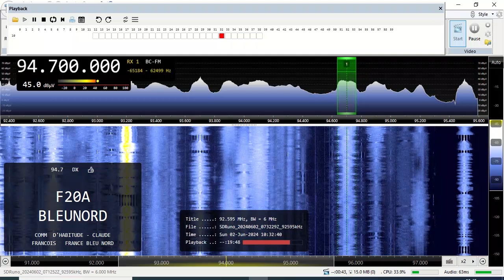FM DX 94.7 FranceBleu Nord, France. Heard in Finland